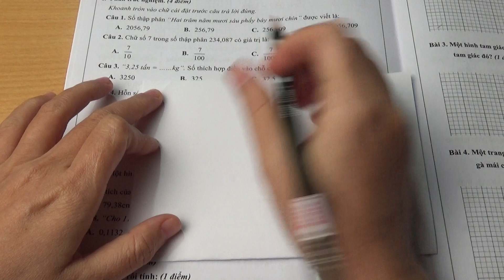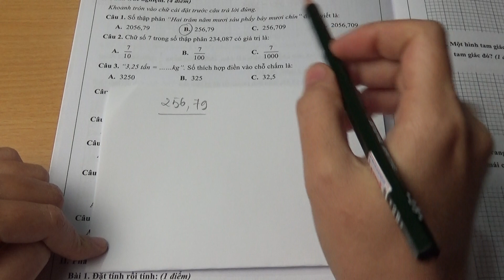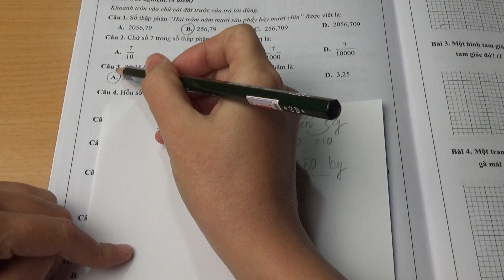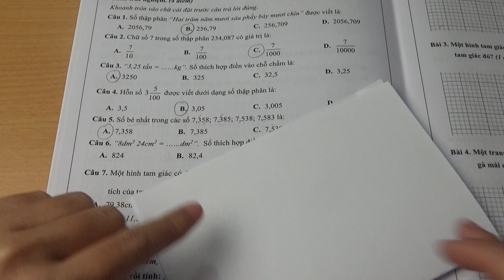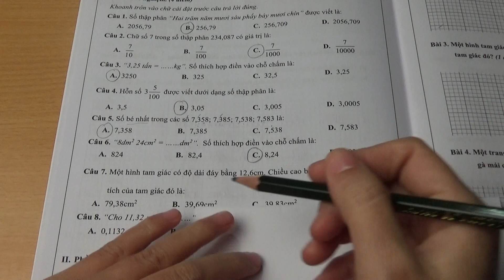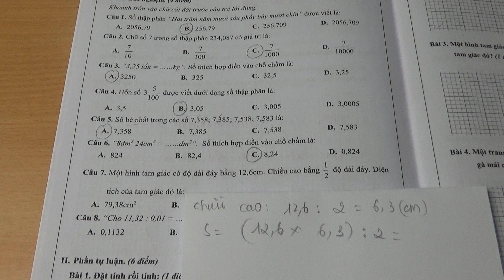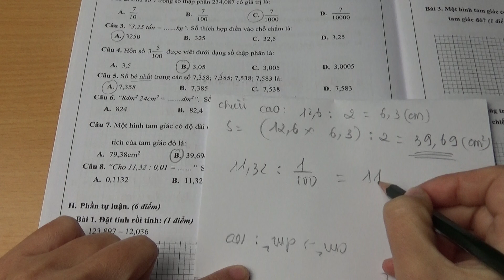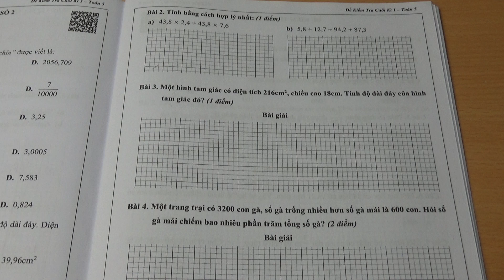Toán Lớp 5 Đề Thi Cuối Học Kì 1 Đề Số 02 Tiết 1